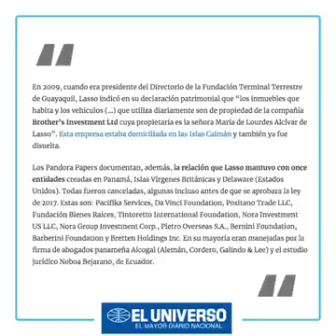se viene otro feriado